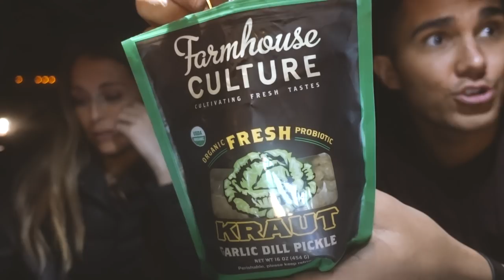SHE GOT HACKED!!!!! *Change Your Passwords!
THEME SONG MUSIC:
All Of Us - BY Johan Börjesson

GEAR
Main Camera - SONY rx100 V